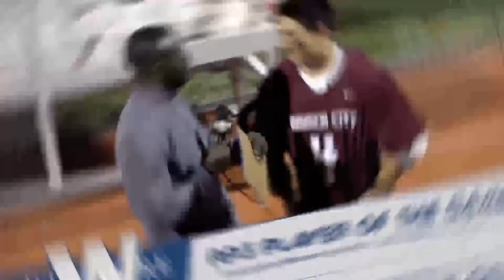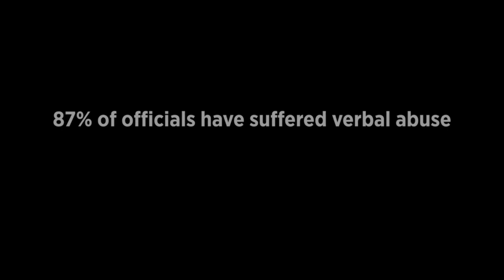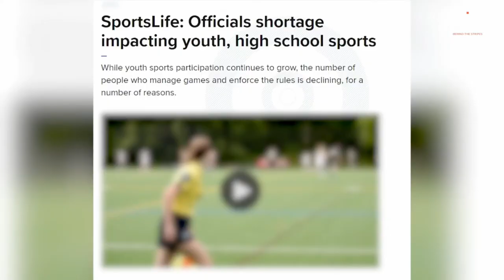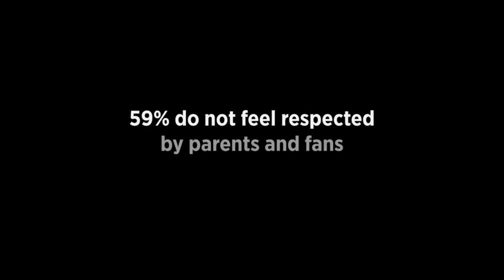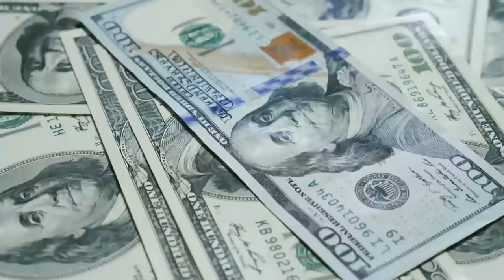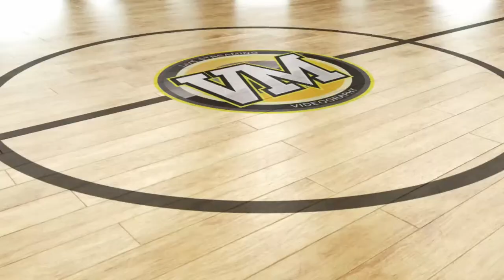SPORTSCAST | Sacred Heart vs. Our Lady of Mercy | Girls Varsity Basketball | 2/28/23